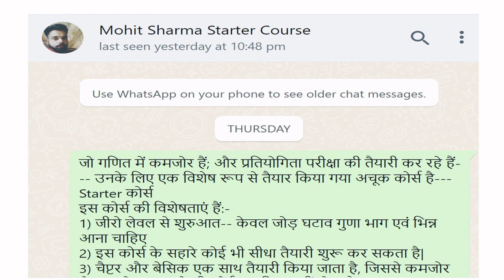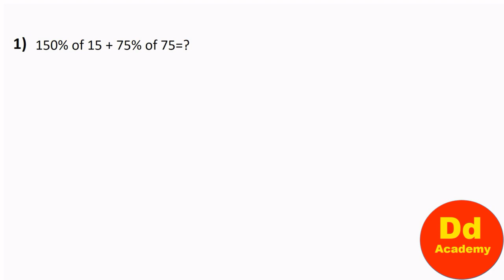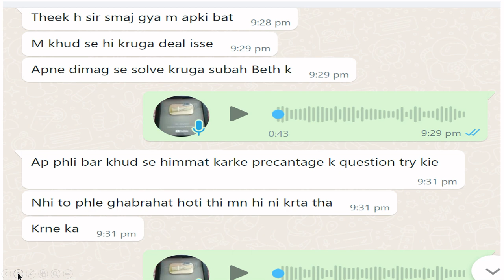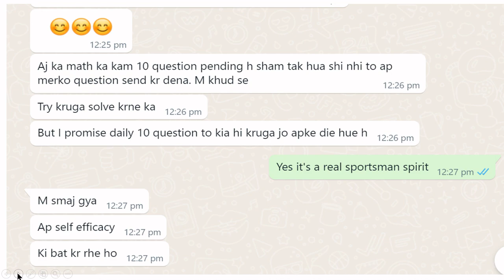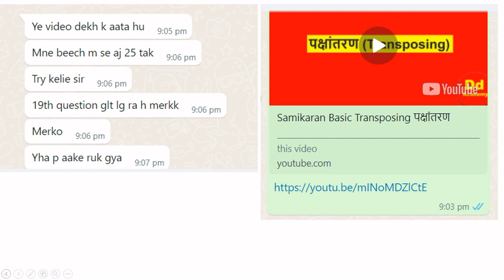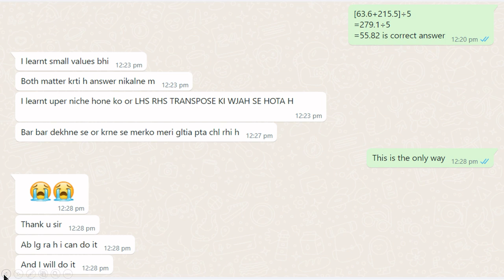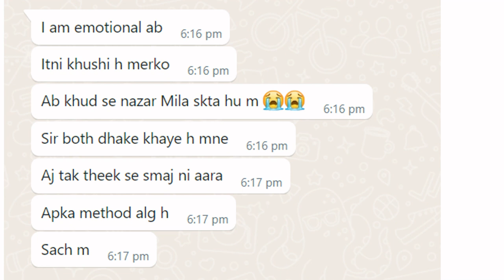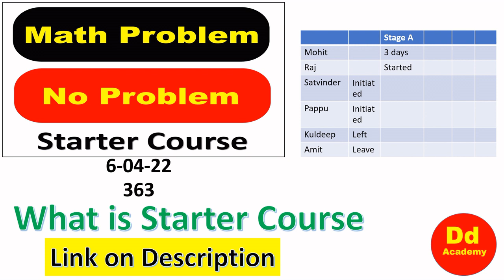15 दिन में Competition के गणित में सुधार कैसे सम्भव |How to resolve weakness of math 4 govt job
15 दिन  में Competition के गणित में सुधार कैसे सम्भव |How to resolve weakness of math 4 govt job